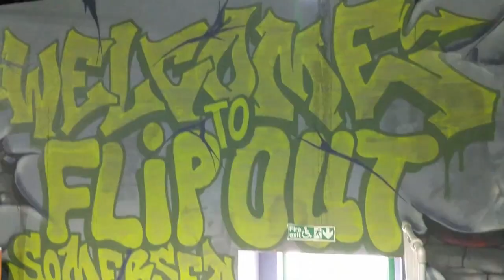A WEEK IN THE LIFE of Running a Glamping Site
I filmed what we get up to in a typical week at Tractors and Cream. It shows some of the normal stuff you would expect from running a glamping site plus some of the not so normal and completely random stuff you find yourself dealing with! Including a not so great kite flying incident and having to pull an afternoon tea guests car out of the mud with the tractor!
This was all filmed in the same week - not a mash up of several weeks!
As always we love to hear what you think, is this like a typical week running your site?